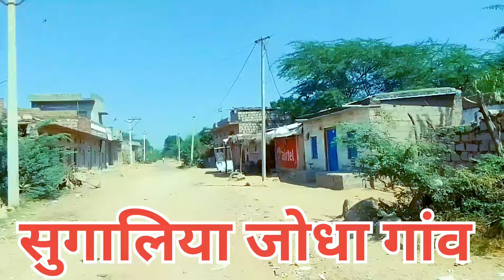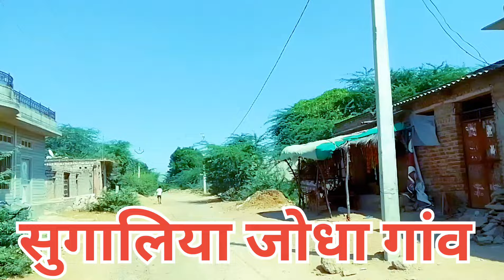सुगालिया जोधा आहोर जालोर // Sugaliya jodha aahor jalore